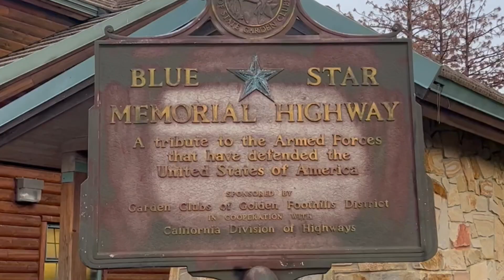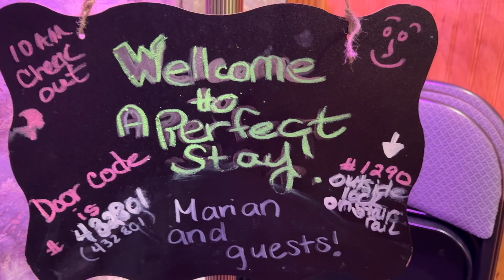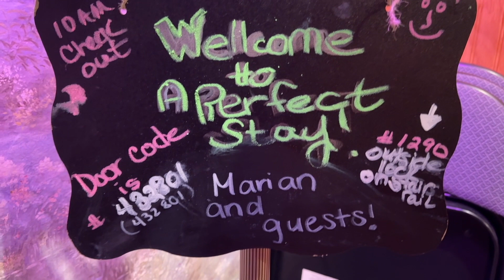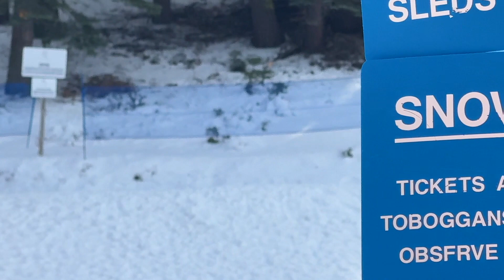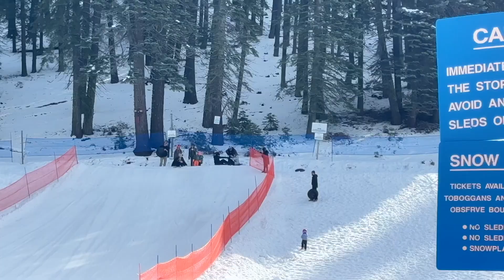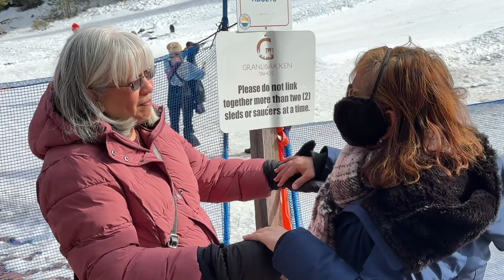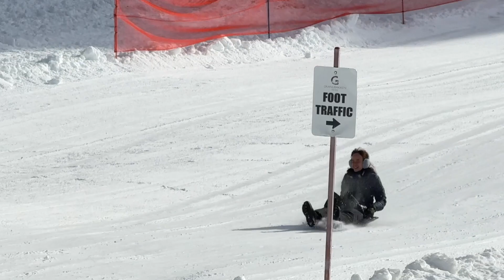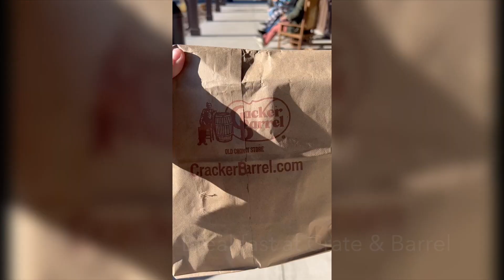Reno:Tahoe Trip 2023